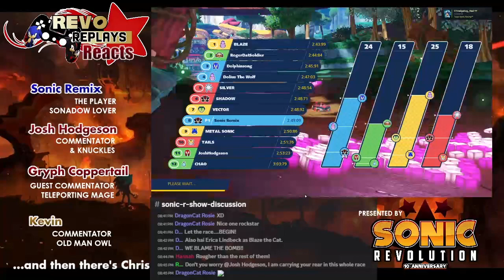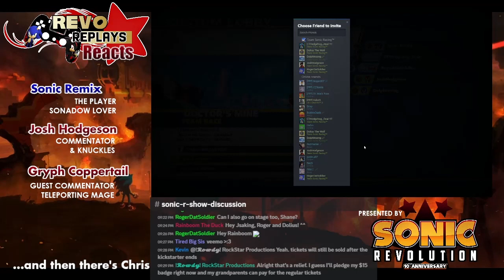Revo Replays: Team Sonic Racing Multiplayer Mode (Day 1)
Join the Revo Replays Crew as they jump into Team Sonic Racing. We'll be going into Multiplayer Mode, so you'll have a chance to join us!

Revo Replays Crew:
Revo Replays crew:
Sonic Remix: